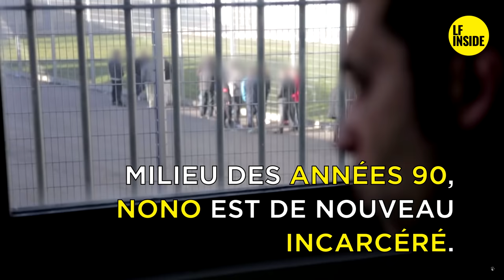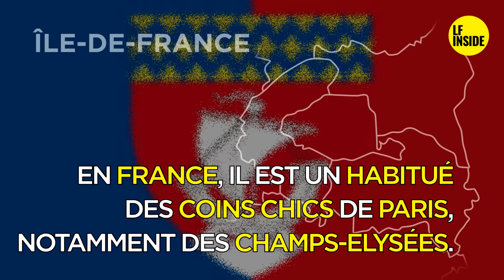🔥🔥🔥 CAÏD D'ILE-DE-FRANCE 🔥🔥🔥 - Nordine Nasri - Les Boss du 95 / 94 / 93 / 92 / 91 / 75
Chaque semaine = de nouvelles vidéos

🔴L'histoire d'un Caïd légendaire issu de la banlieue ouest de région parisienne. Une trajectoire hors norme et brutalement interrompue. C'est l'histoire de Nordine Nasri alias Nono le Barge.